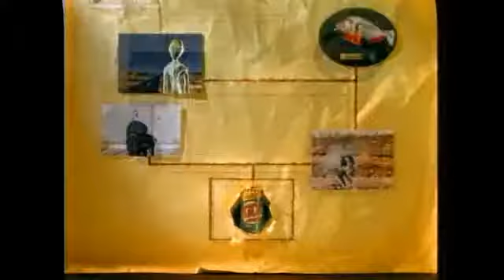Kick (1990's, USA)